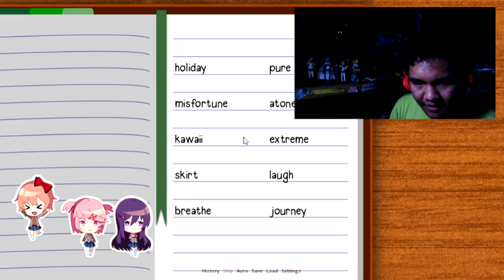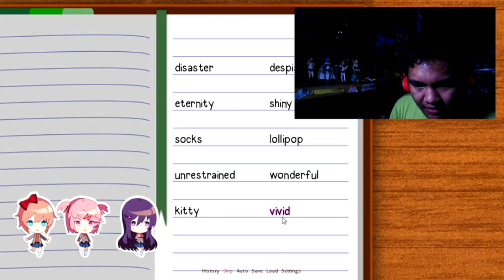Natsuki vs Yuri | Doki Doki Literature Club: Episode 5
Sick and tired of DDLC? :)

Social whateves:
Amino: FinnTDKMC

-Stay Awesome. ;)

Comments that contain hate, violence, threats, lack of common sense, trash talking, harassment of any kind will be automatically deleted. :)

For the love of glob pls like and sub or I haunt you in your dreams